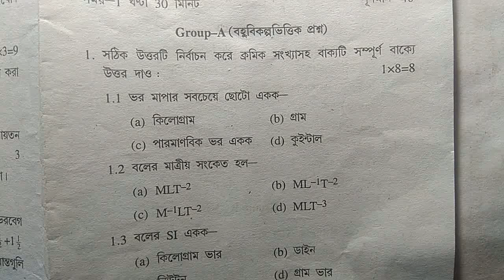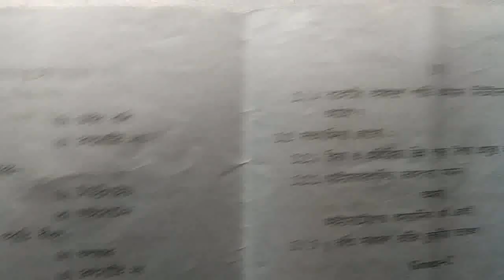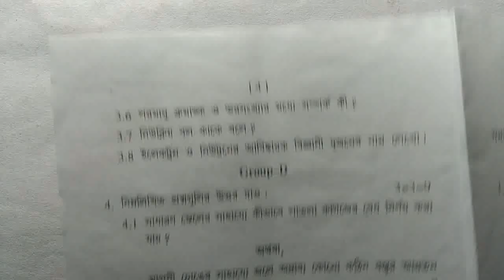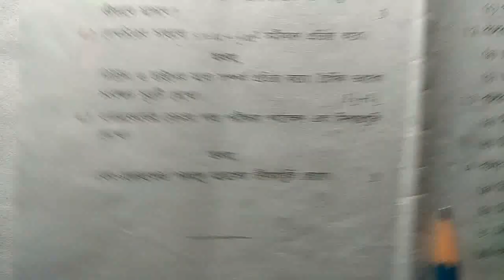Class 9 first unit test 2023 physics question | Class ix physical science exam paper 2023 in wbbse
Class 9 physical science first unit test suggestion 2023